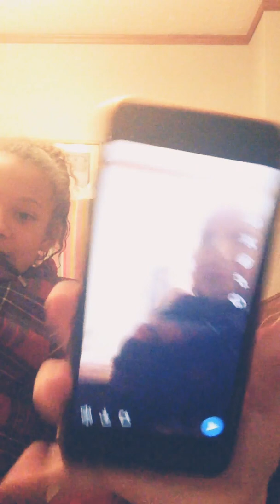Why we hate our teacher...